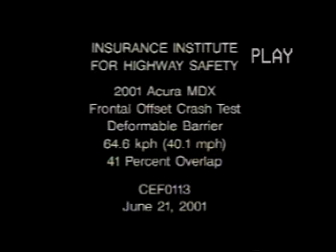2001 Acura MDX moderate overlap IIHS crash test